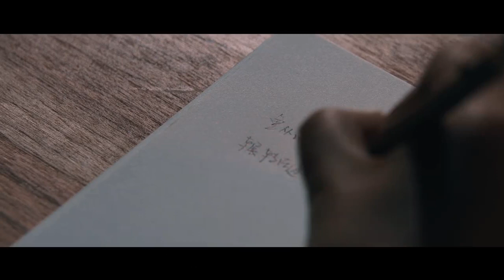《孤独之书》房东的猫 MV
*若有侵犯版权请立即通知我们，我们将立即撤下视频*
*本頻道上傳的所以視頻純屬音樂分享，並沒有也絕不會涉及任何收益。然而本頻道的一些視頻可能會出現廣告，這是因爲視頻的版權擁有者授權讓其他頻道分享，但會有廣告植入（所有植入廣告的收益會歸於版權擁有者）*

作曲 : 少年佩
作词 : 林一谦
制作人：雷光夏
编曲：张惠妮
企划统筹 ：李纤橙
竖笛：Mona Matbou Riahi
弦乐：江宜璋 苏莉莉 陈昭佺 何君恒 陈主惠
录音：戴建宇Jungle K
混音：Christoph Amann
母带处理：戴建宇Jungle K

鱼从湖面 轻轻跃出
辗转在途 谁迷了路
风穿入骨 鞋湿草露
爱上穷途 去往日暮
月亮依旧 古老如初
途经山谷 撞见麋鹿
愿我能知 苦为何物
愿它不知 泪在何处
愿生命足够强固
投我以日夜孤独
让风带我去某处
然后离不开某处
愿生命足够强固
投我以日夜孤独
让风带我去某处
然后离不开某处
愿孤独足够彻骨
借我以简单富足
爱世间温暖事物
沿途为晚霞驻足
让风带我去某处
然后离不开某处